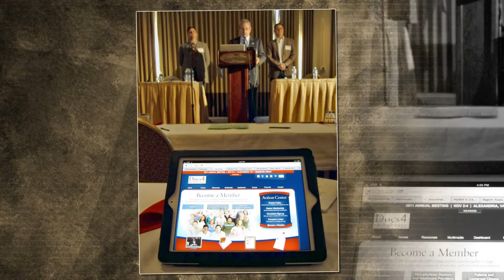Docs4PatientCare - 2011 Annual Meeting - day 1